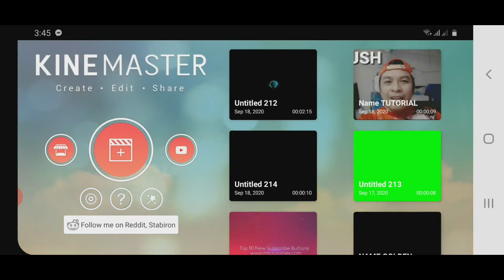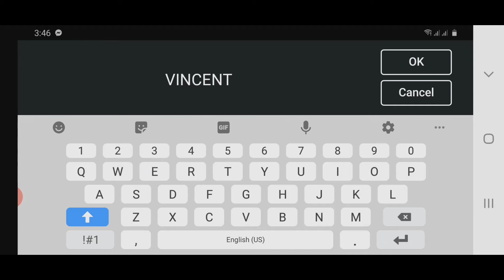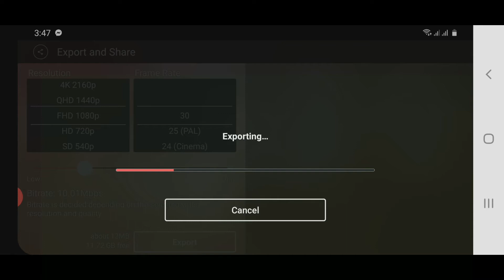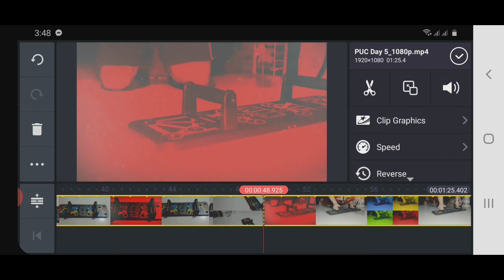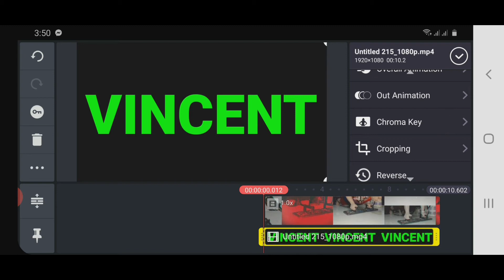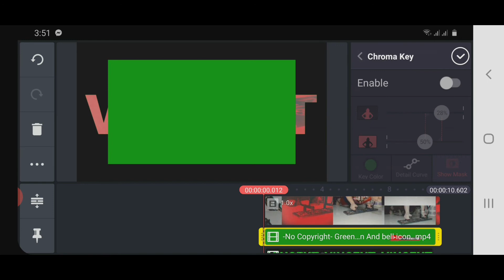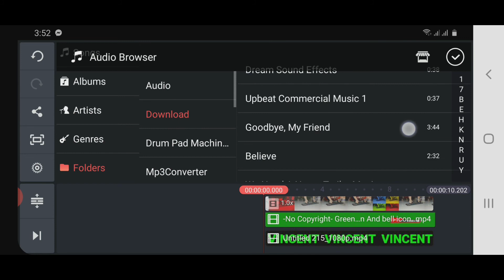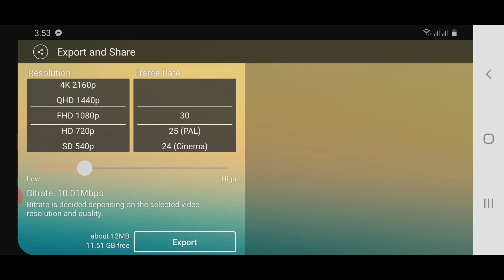How to Make Name Intro using Android 2020 | Simple and Easy Tutorial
This is part 1 on How to make Name intro in Android 2020

Free channel art for highest level members

KINEMASTER TUTORIAL SERIES for Beginner.
I hope it can help new youtuber and subscribers in making good quality videos.

AC Market app link: acmarket.net

CAMERA USED: Samsung A50
PIC EDITIN: Picsart
VIDEO: Kinemaster pro
intro tutorial,
how to make name intro using kinemaster || tutorial,  name intro tutorial using kinemaster,
kinemaster tutorial,
kinemaster intro,
intro name,
revealing name intro,
text intro,
intro name sa kinemaster,
how to make name intro using kinemaster 2020 || tutorial
How to make name intro in android 2020